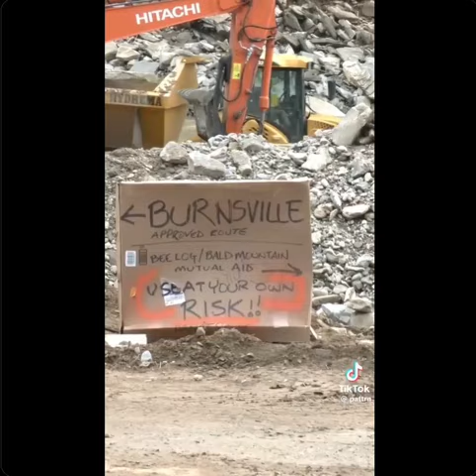Just One 'Flood' Experience Of Thousands - 8 Year Old No Longer Has Parents